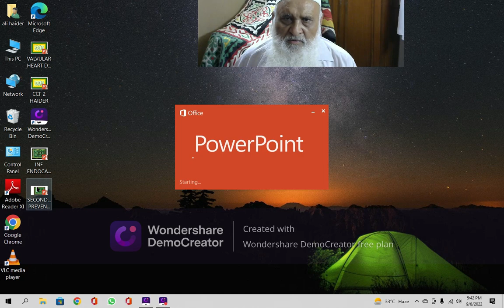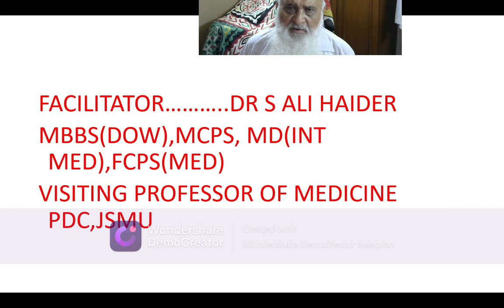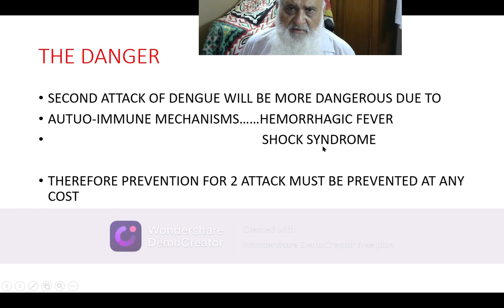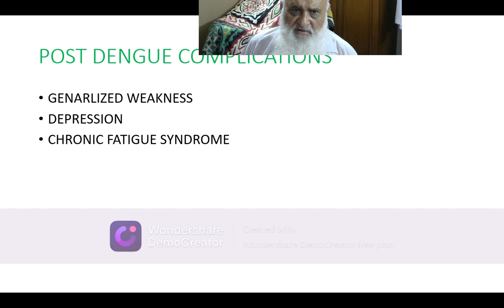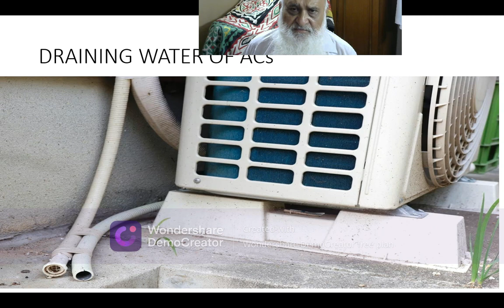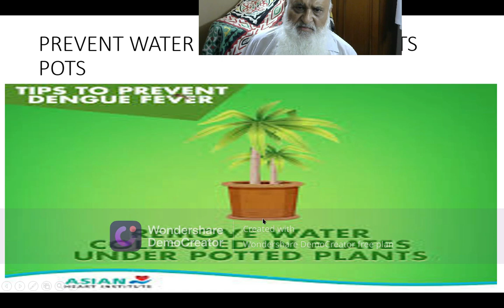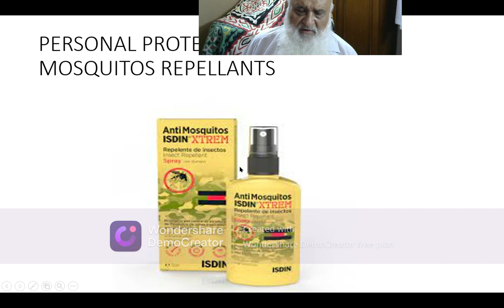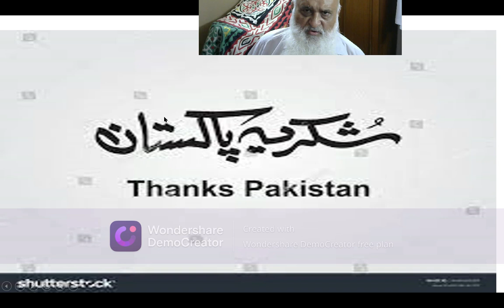Dengue 2nd attack Public Awareness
Public Awareness about Adverse Effects Post-Dengue (FOR ALL AGES)